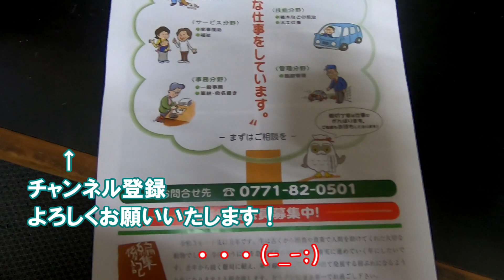NO98.デッキ上の面戸取付けと薪置き場の遣り方作業【田舎暮らしをDIYで】作業小屋作り （田舎MONOおやじチャンネル）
Huepar 3x360° レーザー墨出し器(Amazon)⇒

今回の動画内容は
デッキ屋根の面戸板を張り、壊れたテントの片づけと不要になった束石の撤去、薪棚の土盛りと遣り方までやりました。

建築経験ゼロの素人が、早期リタイアして田舎暮らしをするためDIYで小屋作りからやってます。小さな酒屋を35年間経営してましたが子供も独立したので55歳で店を閉め、京丹波で600坪の土地を購入して第二の人生としてやりたかったことに挑戦中！